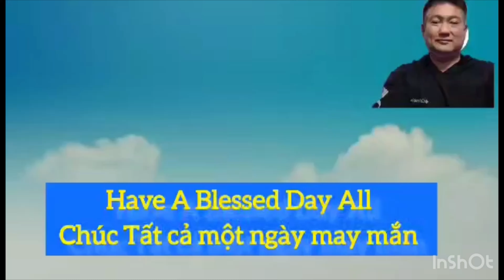Vô Gia Cư Anh Đức Sánh Duyên Cùng Vợ Xinh p2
Vô gia cư anh Đức sánh duyên cùng vợ xinh

Chú ý: nội dung chỉ mang tính chất giải trí
Cân nhắc trước khi xem,
Bầu Trời Texas Usa sẻ là nhịp cầu kết nối và lan toả yêu thương đến các mảnh đời còn khó khăn,
Mong nhận được sự ủng hộ của mọi người

Đăng ký: ủng hộ Bầu Trời Texas USA

*Bản quyền thuộc về Bầu Trời Texas USA
*Copyright by Bầu Trời Texas USA
*Do not re-up or cover